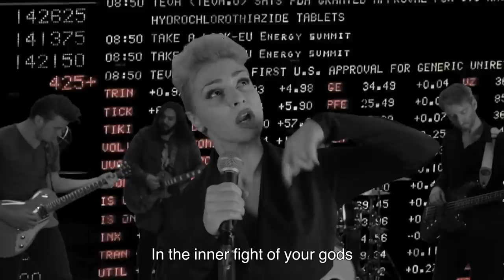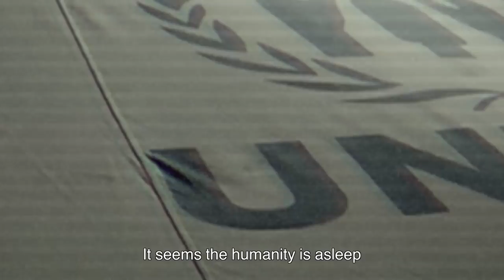Hani-Democracy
Music & Arrangement: Majid Kazemi
Lyric: Hamid Sharifi
Drums: Simon Scheibel
Bass: Milan Kappe
Guitars: Majid Kazemi/Sebastian Ulmer
Director: Farhad Vilkiji
Camera & Light: Navid Tansaz
Edit & Visual Efx: Shabahang Namdar
A Reverse Music Production 2016